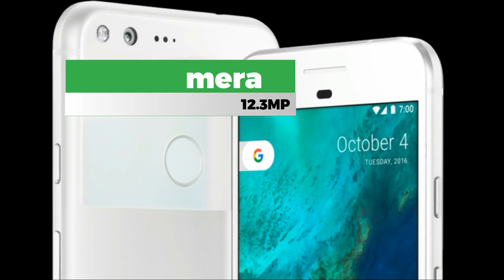Google Pixel features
The Pixel is the first Android phone to deliver an emphatic, cohesive, surprise-and-delight experience. Let's investigate exactly how.